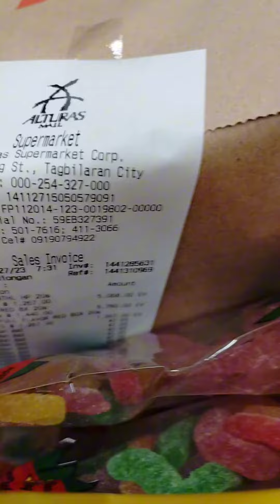ACTUAL NA PAMIMILI NAMIN SA SHOPPERS MART AT ALTURAS MALL DEC.27/RESTOCK PARA SA NEW YEAR